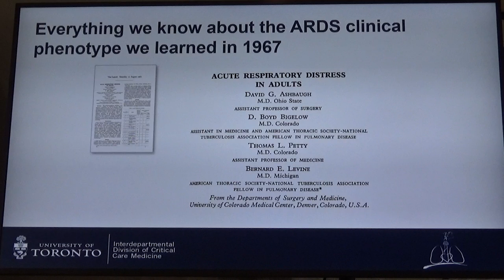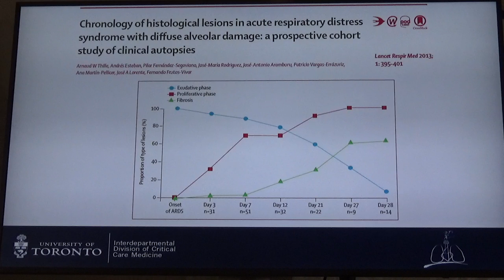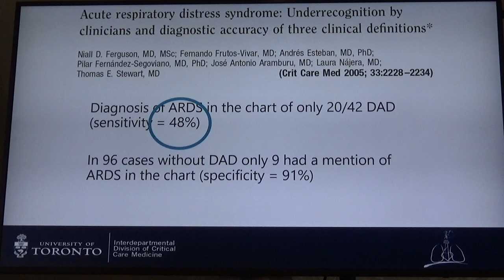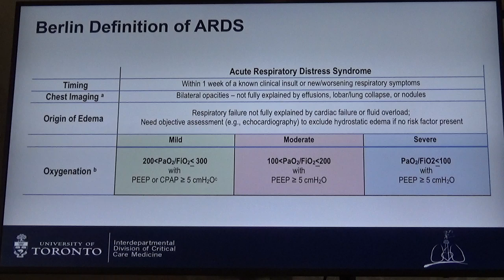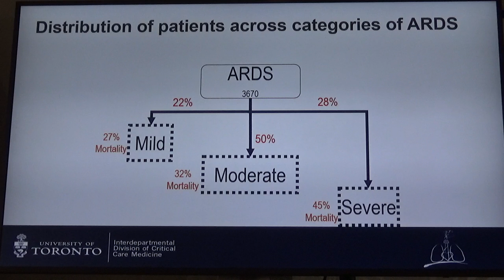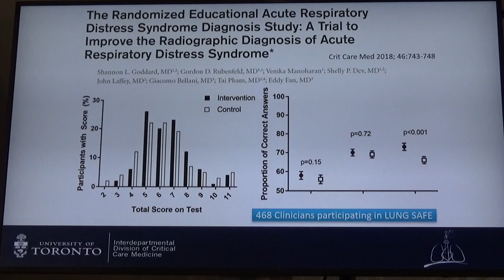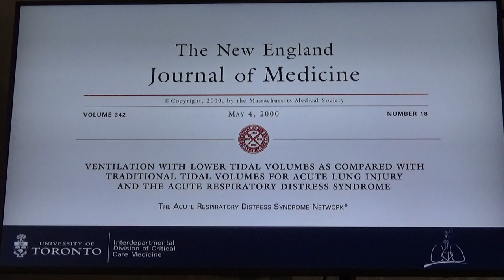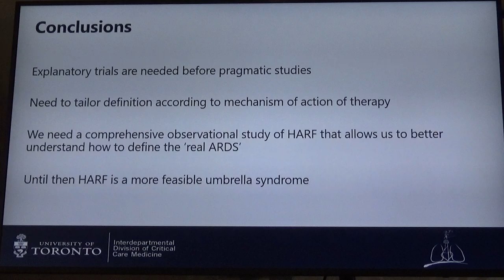Hypoxemic acute respiratory failure is ARDS by another name Niall Ferguson